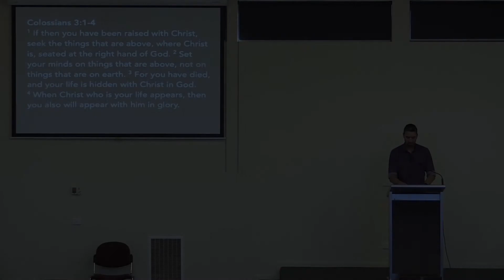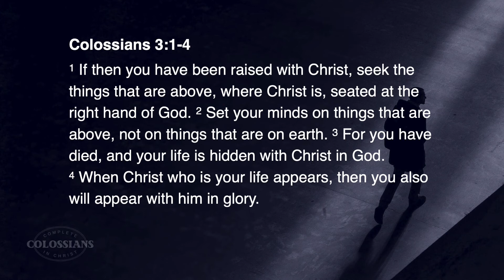Colossians 3:1-4, Hidden with Christ (12/12/21)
Jared Keath preaching from Colossians 3:1-4
Sermon Title: Hidden with Christ
12th December 2021